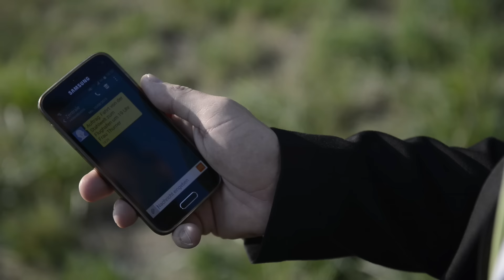Limousinen Linz - Das Chauffeur Service mit Mercedes S Klasse